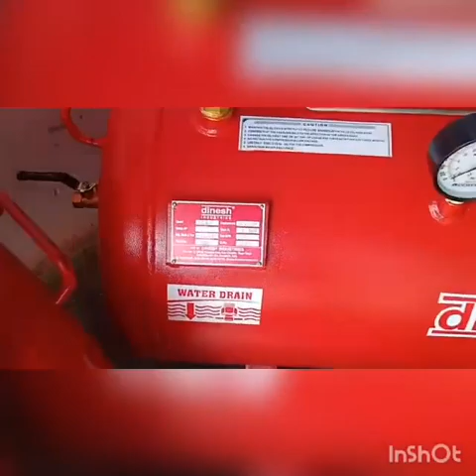Air Compressor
Video from DINESH CASHEW PEELING MACHINE AND COMPRESSORS COMPANY